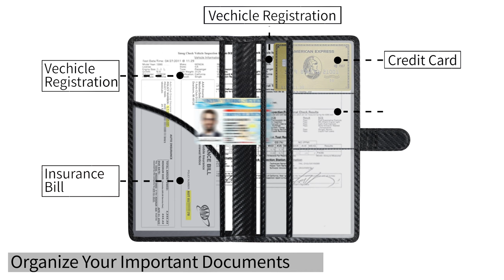What is the best car registration and insurance card holder for new drivers